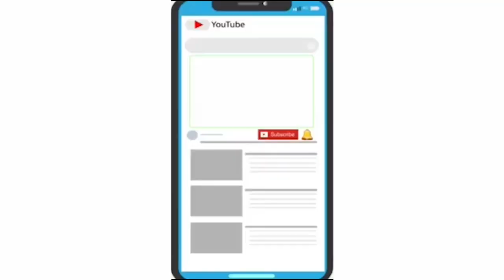2 વર્ષના બાળકના મોઢે કૂતરાએ બચકાં ભર્યાં, કૂતરું આડું આવી જતાં પટકાયેલા MSUના પ્યૂનનું મોત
કૂતરાંનો કહેર / કાલાઘોડાના હનુમાનજી મંદિર પાસે 2 વર્ષના બાળકના મોઢે કૂતરાએ બચકાં ભર્યાં, કૂતરું આડું આવી જતાં પટકાયેલા MSUના પ્યૂનનું મોત
રખડતા કૂતરાઓના આતંકને કારણે 2 કિસ્સાઓ સામે આવ્યા છે. એક કિસ્સામાં ચાણસદ વિસ્તારમાં બાઇક પર જતી વેળાએ કૂતરું વચ્ચે આવી જતાં યુવાનનું મોત નિપજ્યું હતું. જ્યારે બીજા કિસ્સામાં 2 વર્ષના બાળકને મોઢાના ભાગે બચકું ભર્યું હતું. જેને સારવાર અર્થે એસ.એસ.જી હોસ્પિટલમાં ખસેડવામાં આવ્યો હતો. એક કિસ્સામાં કાલાઘોડા વિસ્તારમાં આવેલા હનુમાનજી મંદિર પાસે એક મહિલા તેના બાળકને લઇને બેઠી હતી. આશરે 3:45 કલાકે મંદિર બહારની જગ્યાએ રમતા 2 વર્ષના જય પટેલ પર રખડતા કૂતરાએ હુમલો કર્યો હતો અને બાળકના મોઢાના ભાગે બચકું ભર્યું હતું. બાળકની માતાના જણાવ્યા અનુસાર, હું હનુમાનજી મંદિર બહાર બેઠી હતી ત્યારે અચાનક જયની ચીસ સાંભળતાં મારું ધ્યાન અવાજની દિશામાં ગયું હતું. કૂતરું મારા બાળકના મોઢે બચકું ભરતું જોવા મળતાં મારા મોઢામાંથી ચીસ નિકળી ઉઠી હતી અને મારા બાળકને તુરંત કૂતરાથી દૂર કરી 108 મારફતે એસ.એસ.જી હોસ્પિટલમાં સારવાર અર્થે આવી પહોંચી હતી. ફરજ પર હાજર ડોક્ટરોએ બાળકની સ્થિતિને ધ્યાને રાખીને ઇન્ફેક્શન ન ફેલાય તે માટે તુરંત તાત્કાલિક સારવાર આપવાનું શરૂ કરી દીધું હતું.